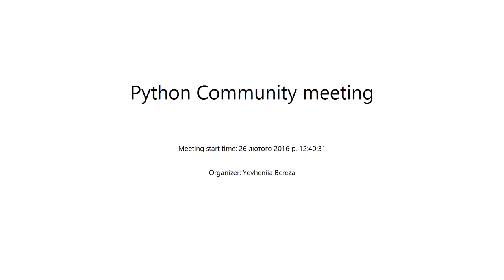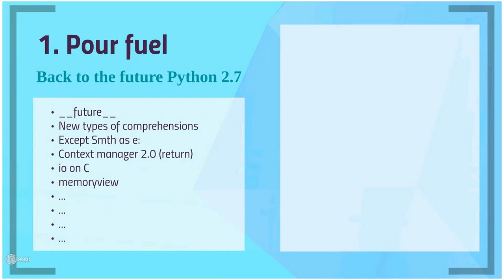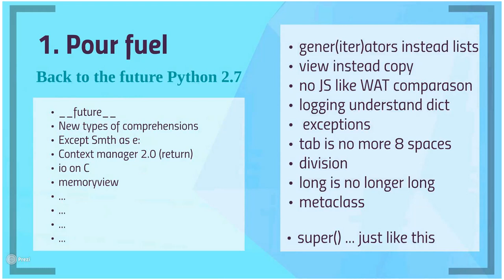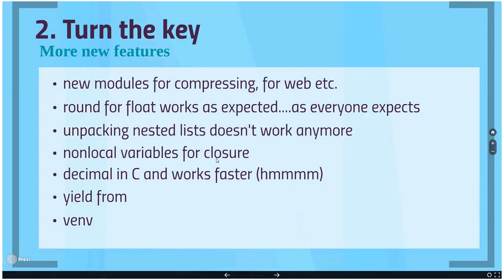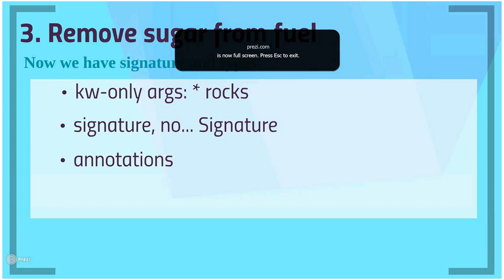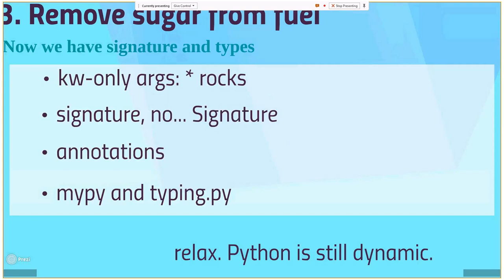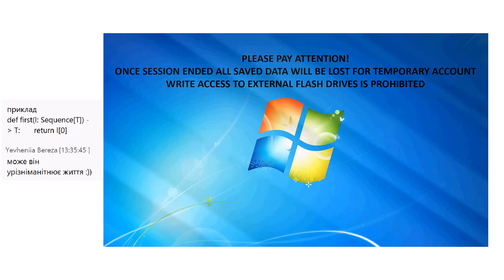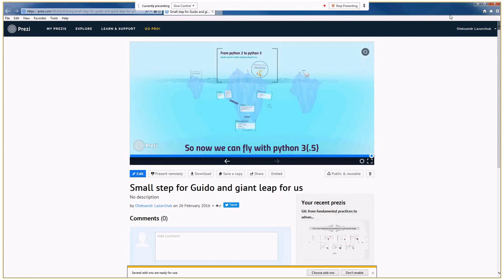From python 2 to python 3: Small step for Guido and giant leap for us by Oleksandr Lazarchuk (Ukr)